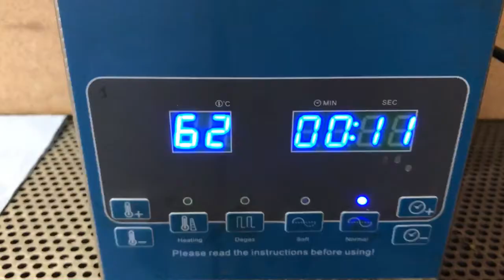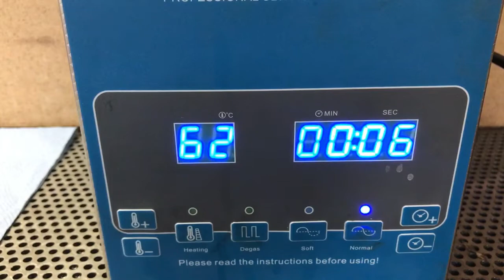carburetor cleaning honda dax PART 1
Hey